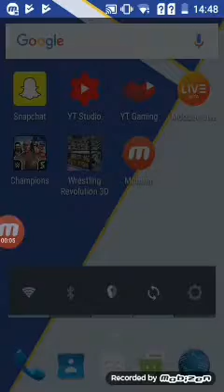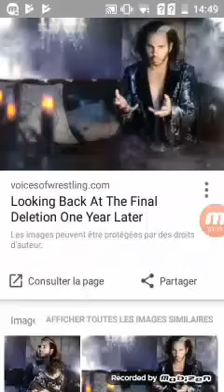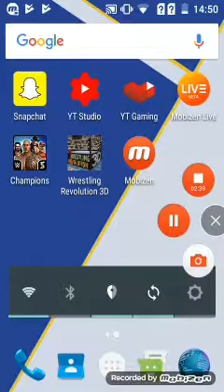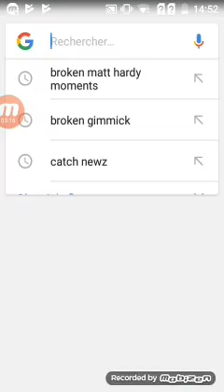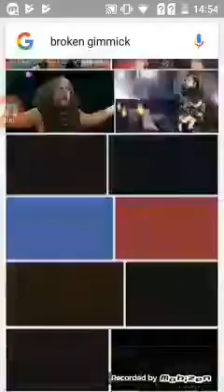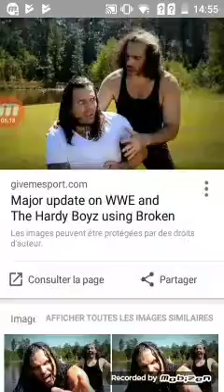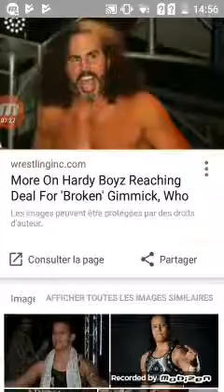Catch Opinion sur la Broken Gimmick